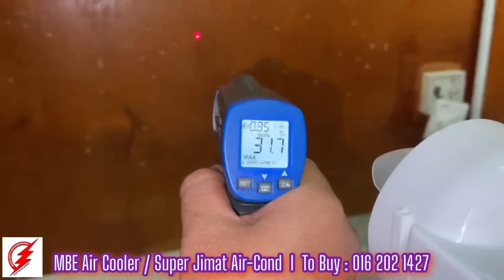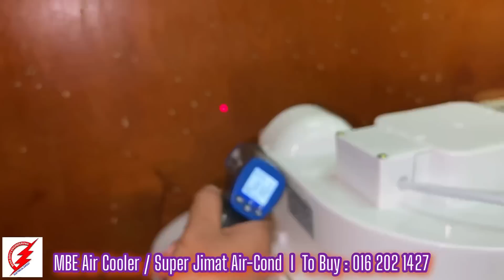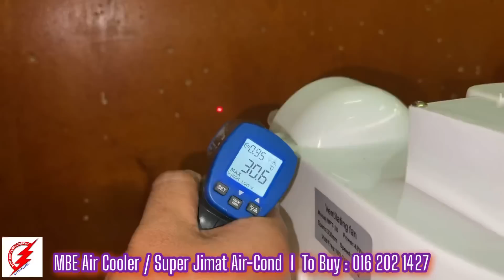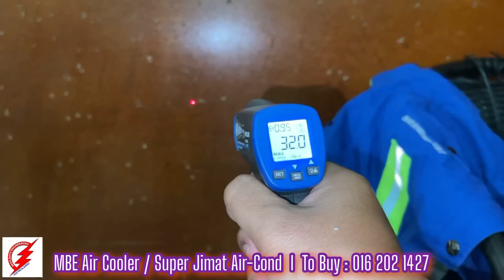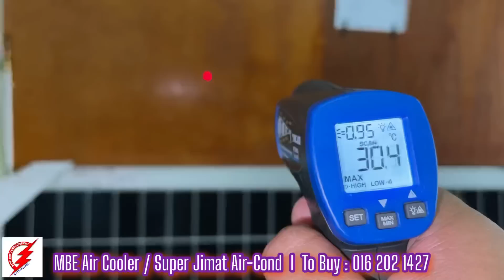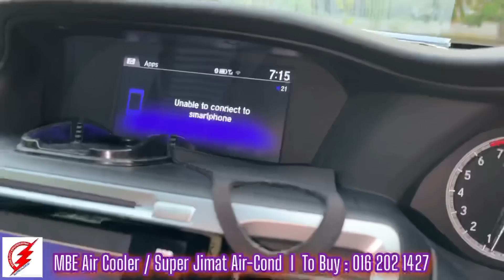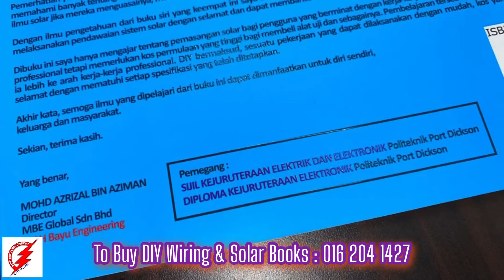MBE Air-Cond : Customer Minta Buatkan Air-Cond Jimat Elektrik